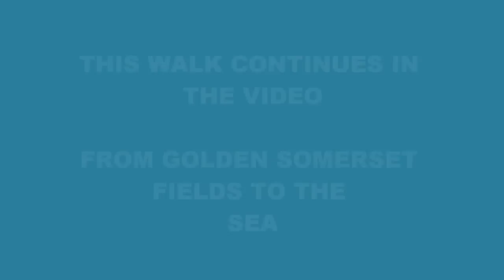WALKING TO SEE BLUEBELLS IN A SOMERSET WOOD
At  East Quantoxhead in West Somerset which is situated about half way between Nether Stowey and Watchet. We were fortunate to have good weather on our day out and not only came across bluebells, but a great display of wild garlic, further on in the woods. In the next video we carry on through golden fields to the Sea.